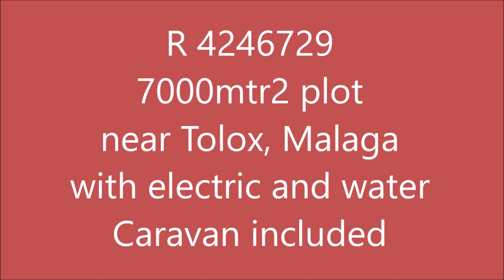R4246729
Plot of land for sale Tolox Malaga